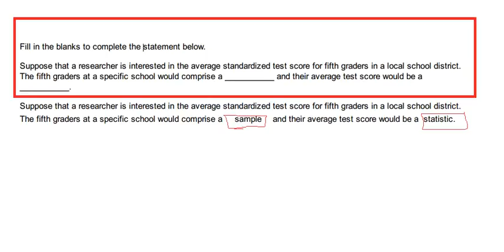Suppose that a researcher is interested in the average standardized test score for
Fill in the blanks to complete the tatement below.

Suppose that a researcher is interested in the average standardized test score for fifth graders in a local school district.

The fifth graders at a specific school would comprise a ___________ and their average test score would be a

The fifth graders at a specific school would comprise a sample and their average test score would be a statistic.